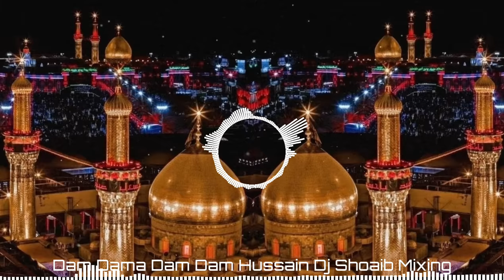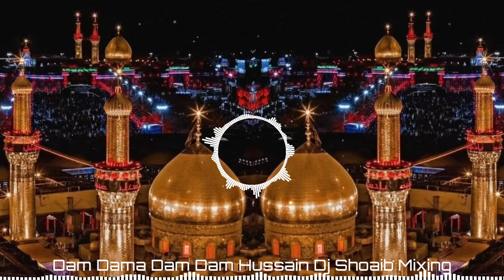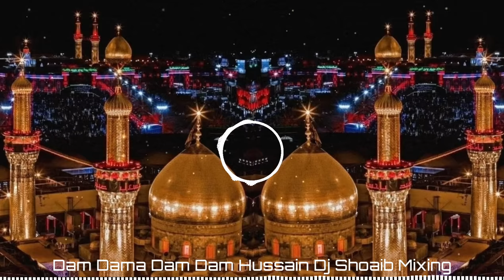Dam Dama Dam Dam Hussain Dj Remix | Haq Maula Maula Hussain | मुहर्रम की नई कव्वाली | New Dj Qawwali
A HUGE SALUTATIONS TO MY SUBSCRIBERS FOR COMPLETED A BIG YOUTUBE FAMILY.

GMAIL  :-

DOWNLOAD MP3 FROM HERE:--

TAGS 🥱🥱